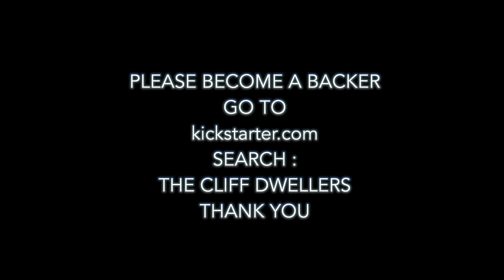Interview with Ralph King about the Cliff Dwellers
FOR RELEASE 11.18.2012:   Los Angeles, CA
Interview with Ralph King, Creator of The Cliff Dwellers, With 10 days remaining for Backer Funding on Kickstarter.com, Ralph talks about the creative and technical challenges involved in producing this innovative Graphic Novel.